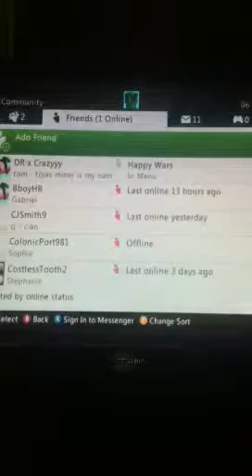Happy Wars review EP. 6 special guest